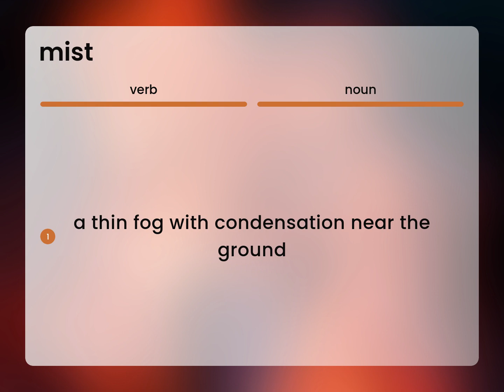Mist • MIST meaning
Definition of MIST